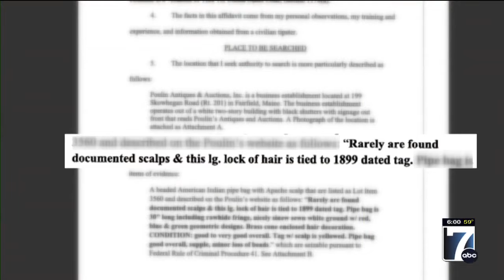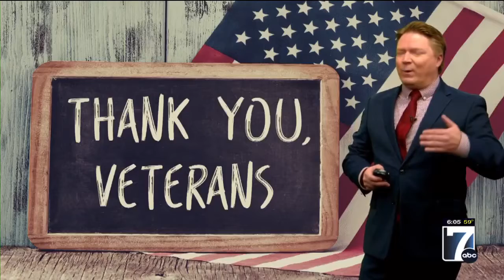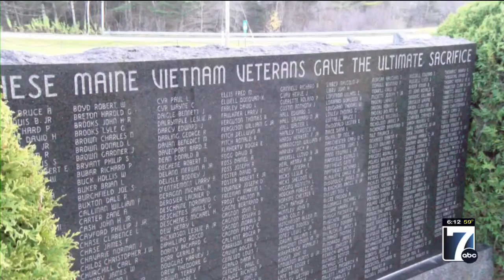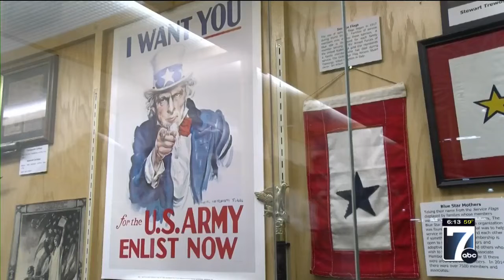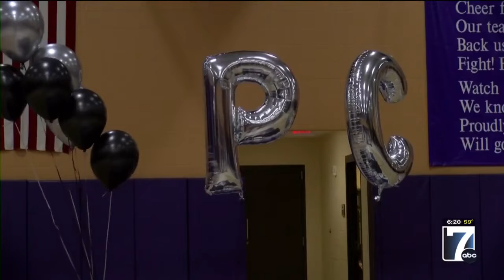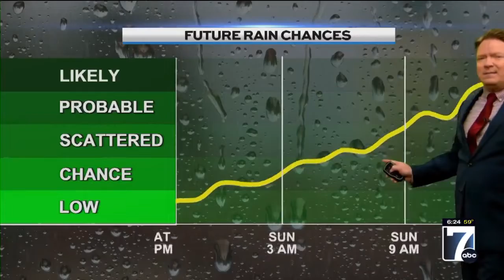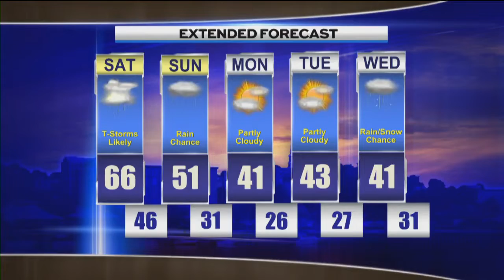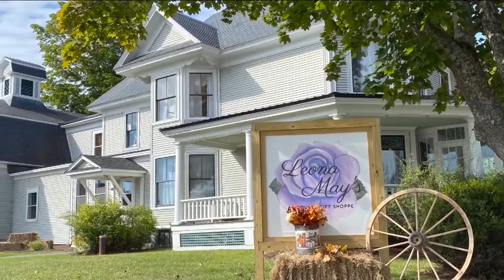WVII 6pm News Friday